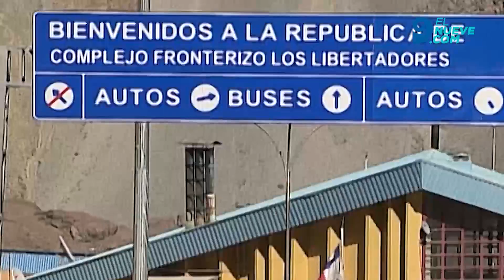Paso a Chile: Cerraron el túnel internacional Cristo Redentor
La suspensión es momentánea y es sólo para quienes ingresan a Chile, no así para los que regresan desde el vecino país.